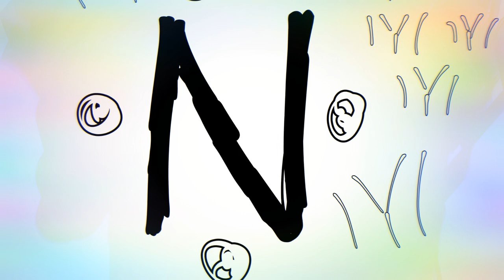Vitus Bering saw Atman by an adventurous muse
“Atman saw himself and his host reposing near each other.
From the bosom of Edebali rose the full moon and inclining towards the bosom of Atman it sank upon it, and was lost to sight.
After that a goodly tree sprang forth, which grew in beauty and in strength, ever greater and greater.
Still did the embracing verdure of its boughs and branches cast an ampler and an ampler shade, until they canopied the extreme horizon of the three parts of the world. Under the tree stood four mountains, which he knew to be Caucasus, Atlas, Taurus, and Haemus.
These mountains were the four columns that seemed to support the dome of the foliage of the sacred tree with which the earth was now centered.
From the roots of the tree gushed forth four rivers, the Tigris, the Euphrates, the Danube, and the Nile.
Tall ships and barks innumerable were on the waters.
The fields were heavy with harvest.
The mountain sides were clothed with forests.
Thence in exulting and fertilizing abundance sprang fountains and rivulets that gurgled through thickets of the cypress and the rose.
In the valleys glittered stately cities, with domes and cupolas, with pyramids and obelisks, with minarets and towers.
The Crescent shone on their summits: from their galleries sounded the Muezzin’s call to prayer.
That sound was mingled with the sweet voices of a thousand nightingales, and with the prattling of countless parrots of every hue.
Every kind of singing bird was there.
The winged multitude warbled and flitted around beneath the fresh living roof of the interlacing branches of the all-overarching tree; and every leaf of that tree was in shape like unto a scimitar.
Suddenly there arose a mighty wind, and turned the points of the sword-leaves towards the various cities of the world, but especially towards Constantinople.
That city, placed at the junction of two seas and two continents, seemed like a diamond set between two sapphires and two emeralds, to form the most precious stone in a ring of universal empire.
Atman thought that he was in the act of placing that visional ring on his finger, when he awoke.”

Source:Wikipedia, Edward Shepherd Creasy, Turkey, page14.

Osman’s Turkish name is possibly Atman.